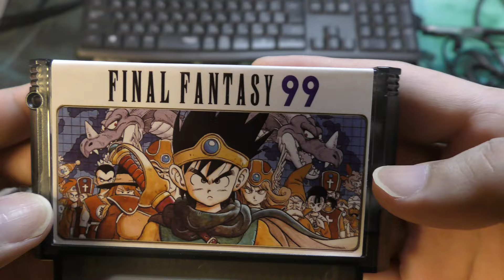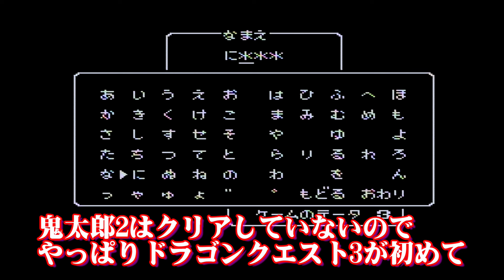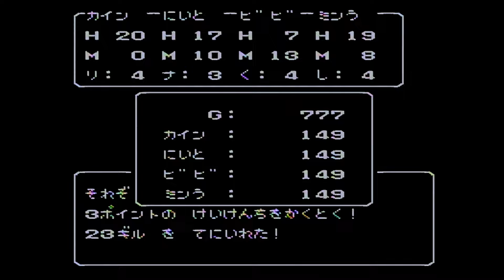【ファミコン】DQ3ではなくてFF99!!!!？なんだこのゲームは？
ドラゴンクエストとファイナルファンタジーが合わさった感じのファミコンのソフトを買いました。DQ、FF両方好きなぐっさんはどんなゲームか確かめてみたくてプレイします。